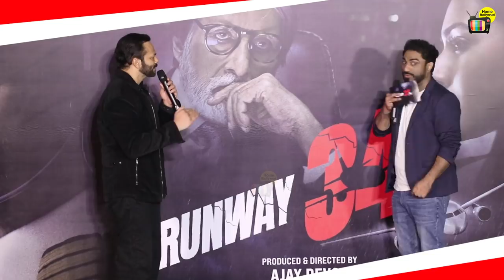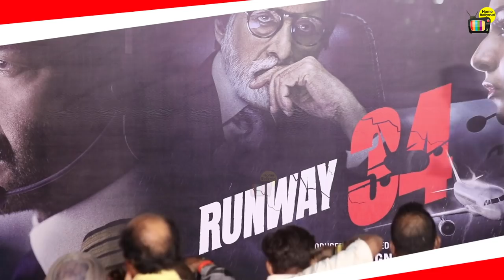Complete Video | RUNWAY 34 | Trailer Official Launch | Ajay Devgan, Akansha Singh,Rakul P,Rohit Shet